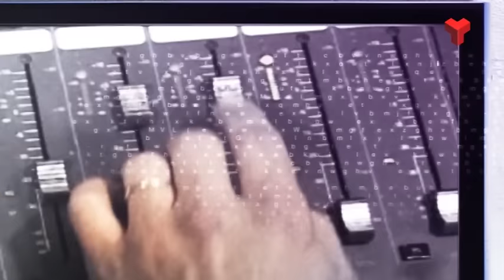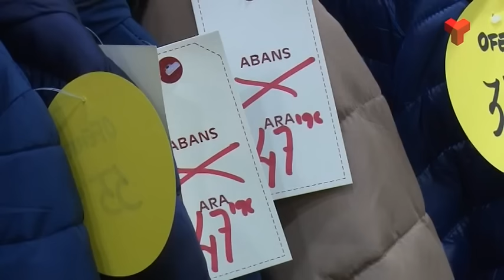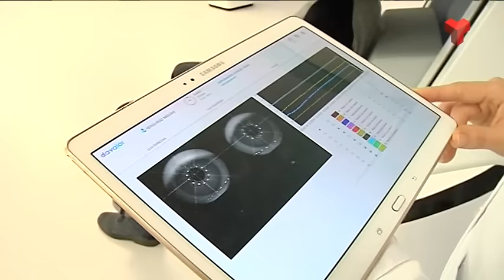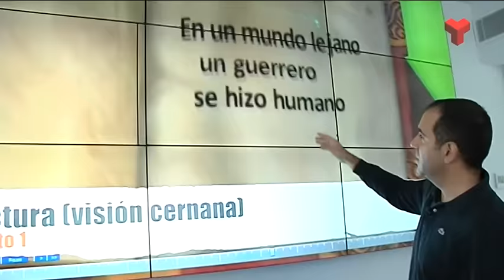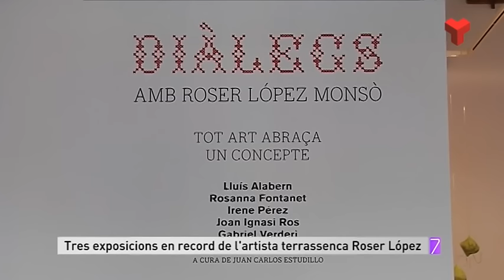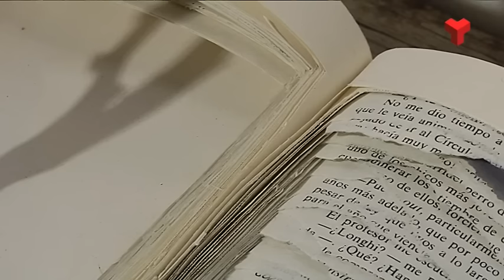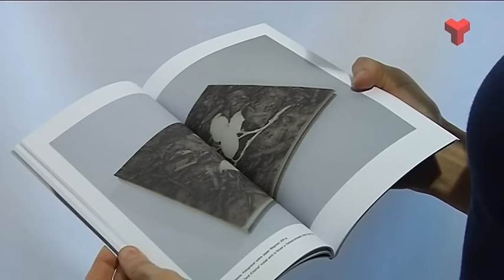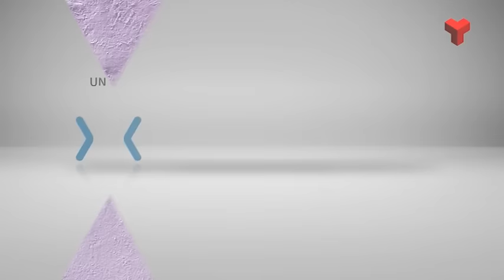La 7mana Vallès Occidental divendres 15-01-2016 de Canal Terrassa